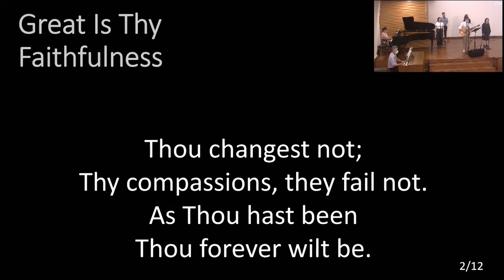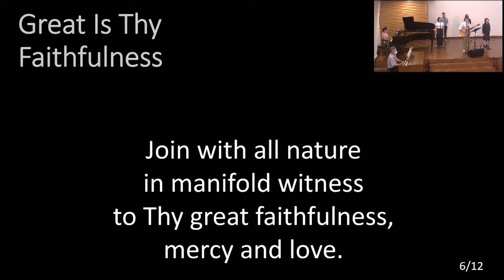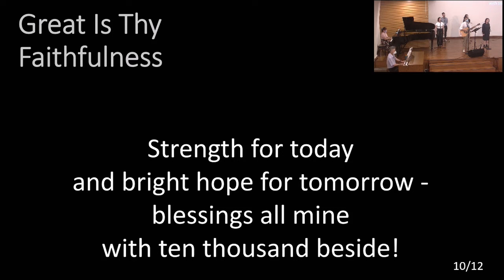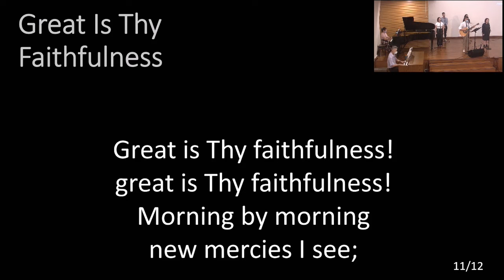Great Is Thy Faithfulness [2024-07-14]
CCLI # 18723   CCLI License #572910  “Great Is Thy Faithfulness” Thomas  O Chisholm / William M Runyan
 ©Words: 1923 Hope Publishing Company Music: 1923 Renewed 1951 Hope Publishing Company.